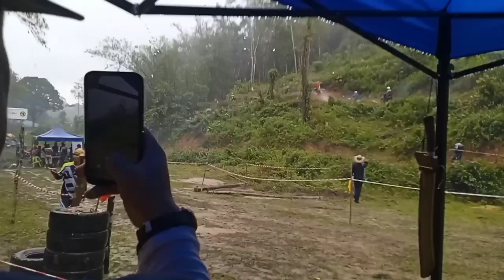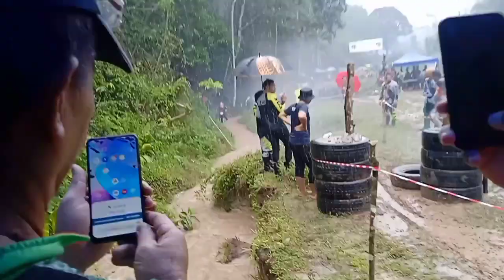Dirt bike racing(2023)